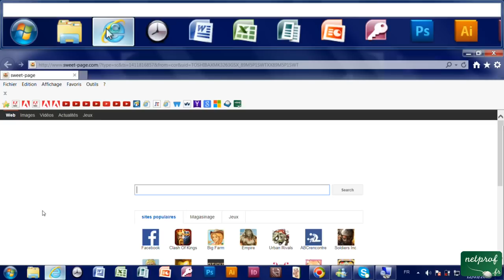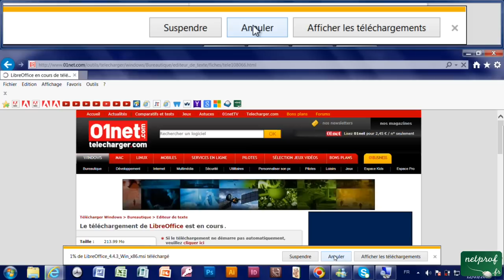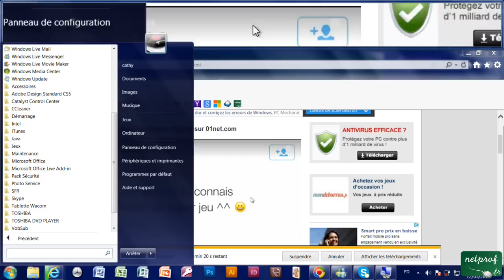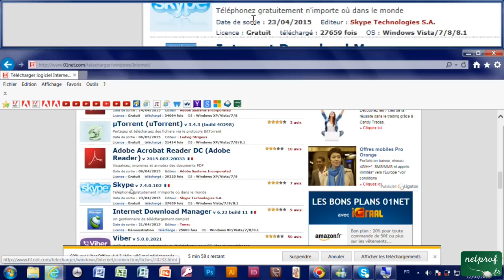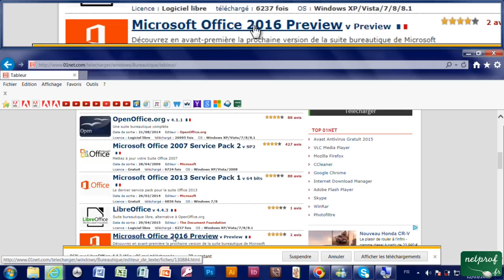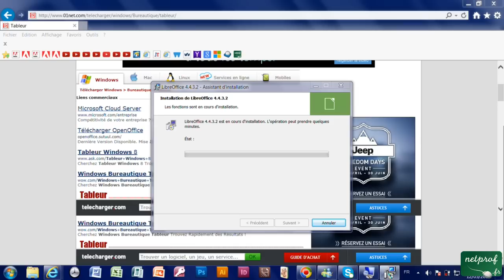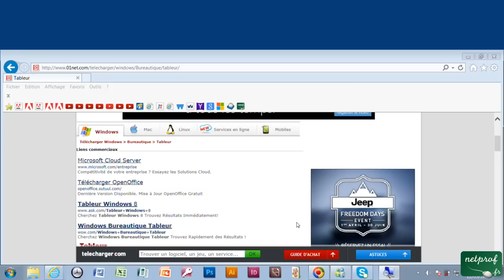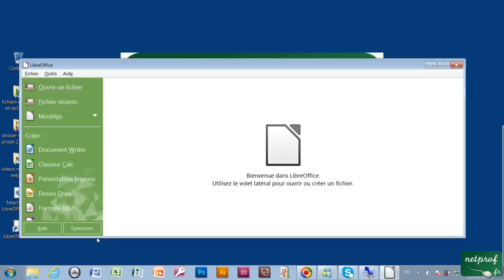Telecharger LibreOffice sur votre ordinateur